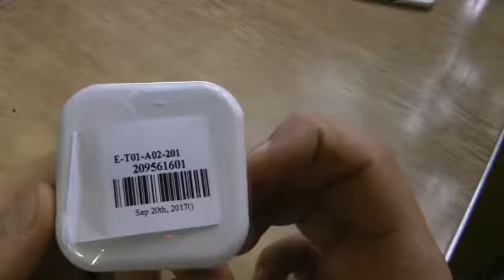ANDE 3.5mm Jack In-ear Earphones - WHITE